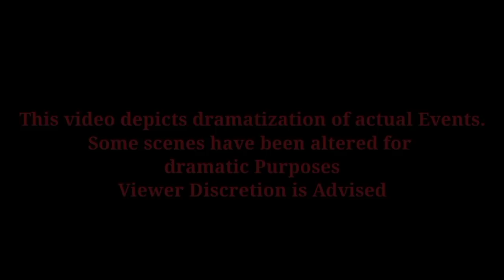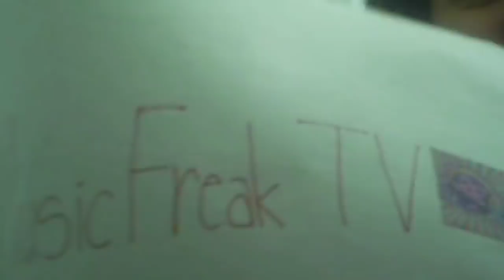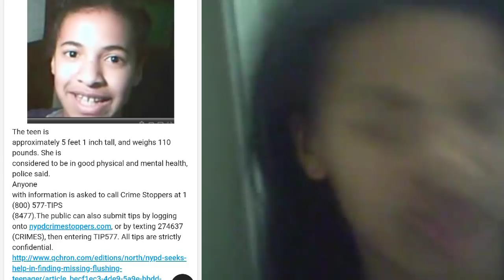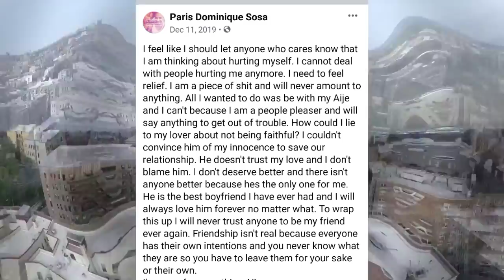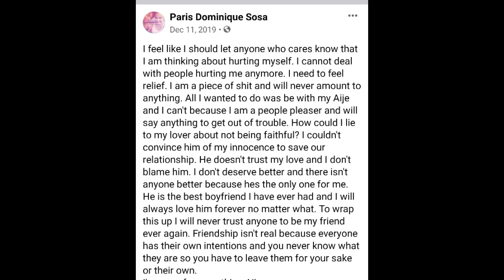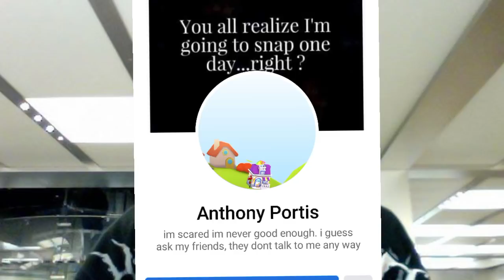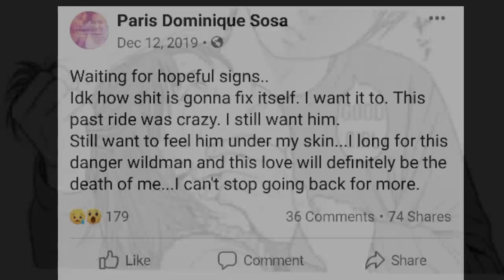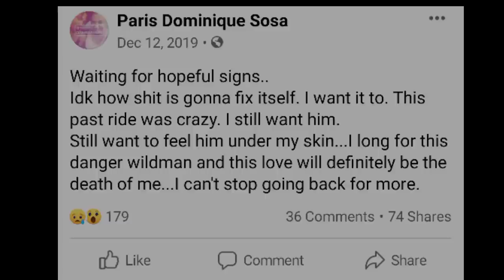The story of Dominique Ben-David